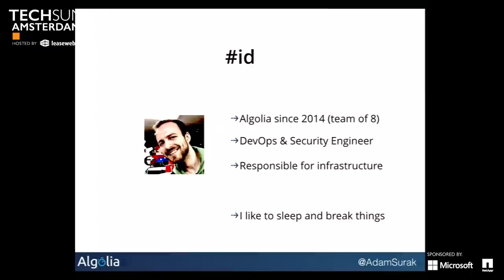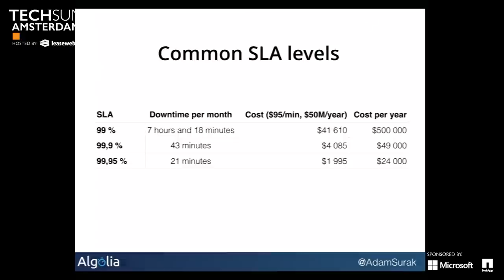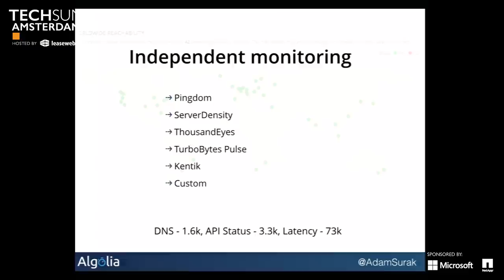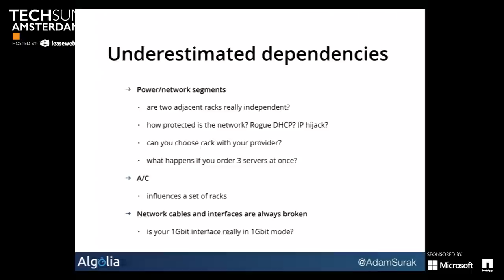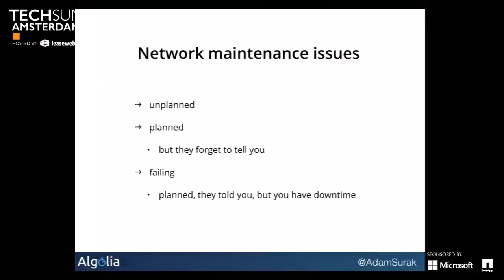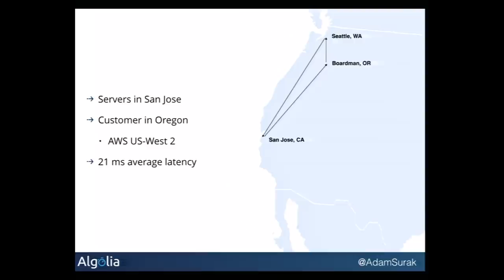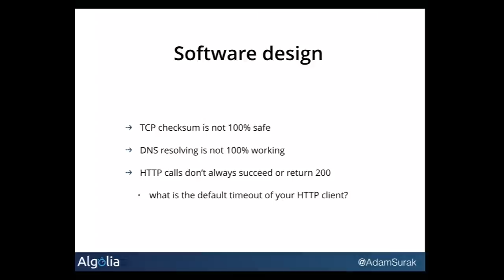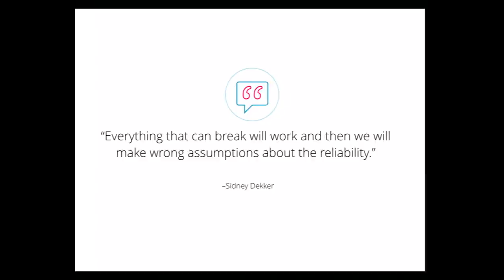Own your reliability, Adam Surak, LeaseWeb Tech Summit Amsterdam 2016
Who do you trust? What do you control? What are your dependencies? Reliability in the Internet is an adrenaline adventure but we all want a good night sleep and working service. Let’s take a closer look at some of the reliability nightmares and how they could be dealt with.